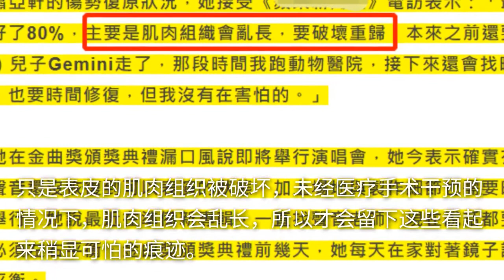萧亚轩被狗咬后素颜晒疤！下巴布满增生伤痕，细胞坏死挖鼻孔都痛